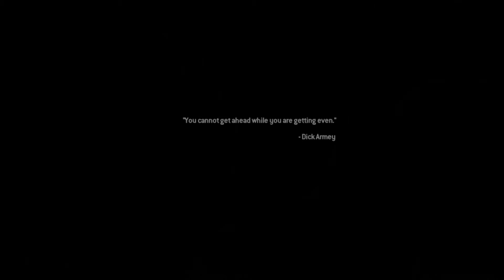Call of Duty - MW2 Campaign Remastered - Episode #7 - "The hornet's nest"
Episode #7 - "The hornet's nest"